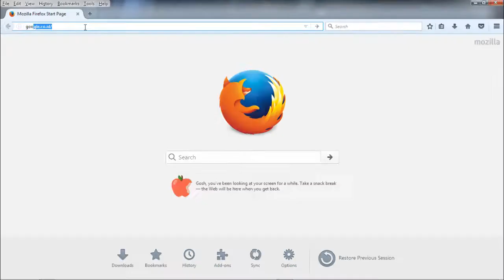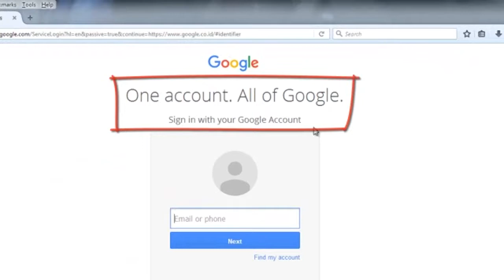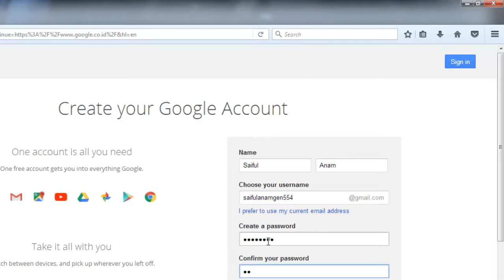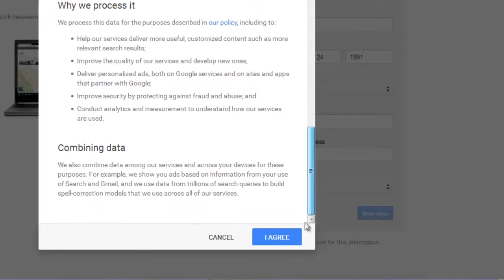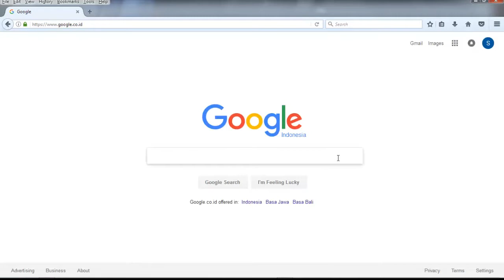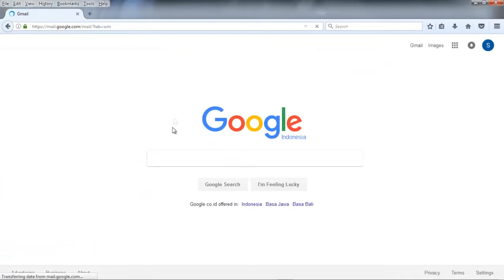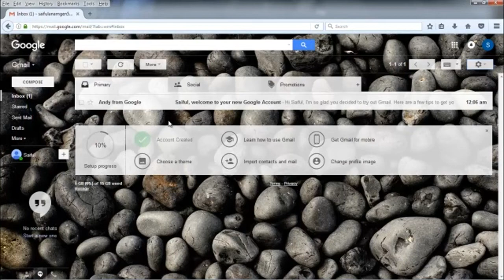[TERBARU!] Cara membuat Email di Gmail 2017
Membuat email di Gmail atau Google Mail sangatlah mudah. Selain kita mendapatkan fasilitas email, secara otomatis kita juga mendapatkan fasilitas-fasilitas Google lainnya. Seperti: Google Plus, Google Drive, Blogger, Youtube dan tentunya email di Gmail.